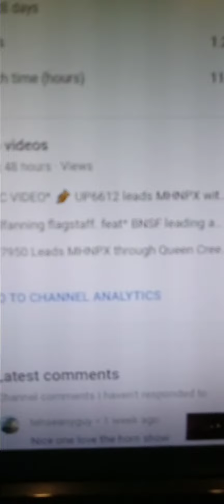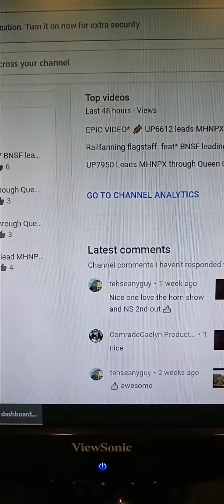thanks for 10'000 views and 78 subscribers.